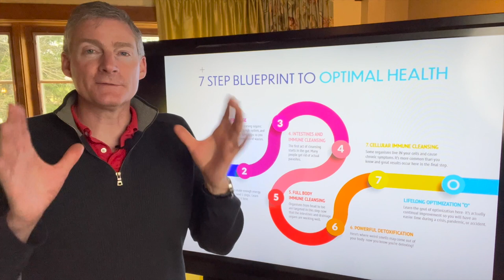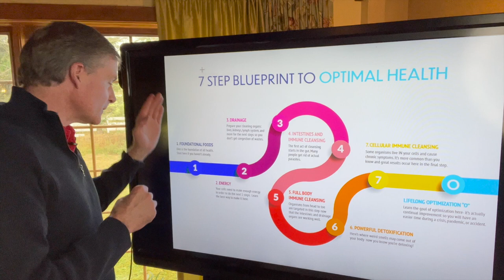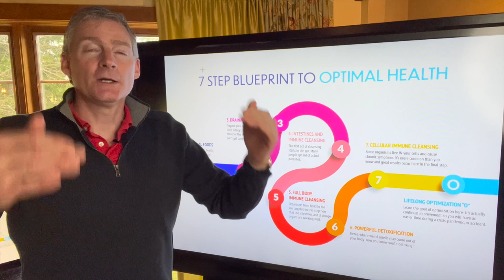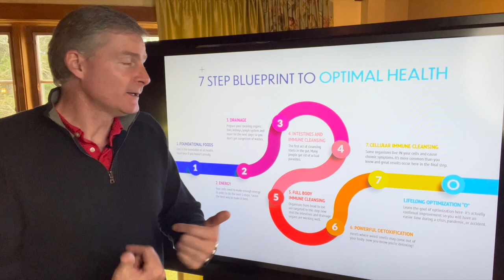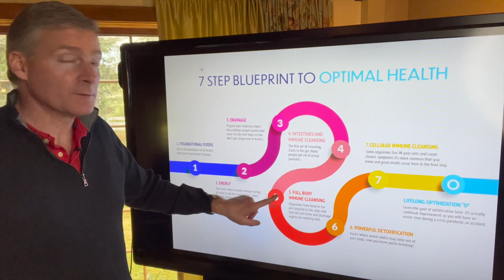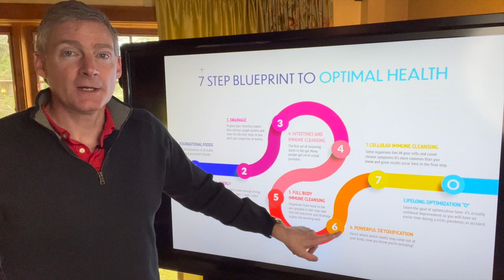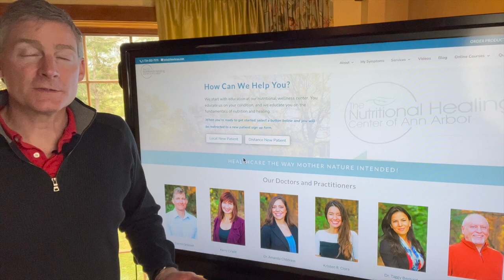Unlucky Exposures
7 Step Blueprint to Optimal Health Assessment and Summary…

Step 1: Is your diet correct for you?

1) Have you experimented with your diet enough to know exactly what your body needs to function its best for right now?

2) Is your diet keeping your blood sugar low enough so it is not feeding parasites, bacteria, and other nasty organisms?

3) Are you avoiding foods that may cause allergic reactions?

4) Are you eating enough protein to maintain the structure of your body? Your bones, muscles, teeth, and connective tissue are strong? You don’t bleed or bruise easily nor do you get sprains and strains of your joints and tendons easily?

5) Are you able to fast for a whole day or more easily? Can you go many hours between meals without needing snacks?

6) Are your blood labs looking good? The most important are: VLDL less than 19, A1C at 5.4 or lower, and your triglycerides are easily below 100.

Improving your diet to an excellent level does not always mean that these symptoms go away: arthritis, heart disease, diabetes, fatigue, brain fog, digestive problems, and others. An excellent diet could help these symptoms but there are 6 more steps where they are handled.

Step 1 is the foundation but it does not get rid of bad organisms such as mold, bacteria, and parasites or toxins such as metals, chemicals and radiation.

Step 2: Are your mitochondria making abundant energy for your body, cells, and systems to function well?

1) Do you have good energy throughout the day?
2) Is your immune system weak and you get colds and infections too easily frequently?
3) Do you have brain fatigue? Does it feel like your brain is fried?
4) Do your muscles feel like they are heavy? Do you have to drag your body around?

Step 3: Are your Drainage Organs working sufficiently well to move on to step 4?

1) Do you have constipation or diarrhea?

2) Does your body or armpits smell like garlic or onions even though you didn’t eat any?

3) Do you feel lymph nodes are swollen under your chin, in your neck, or under your armpits?

4) Do your kidneys ever hurt in your lower back?

5) Do you get right torso pain under the ribs in front?

6) Do you have trouble digesting fats?

The most appropriate lab test to get now is the “NHCAA Comprehensive Bio-Screen”

Step 4: Do you need to clean parasites and mucoid place out of your intestines?

1) Is your stomach bloated or distended?
2) Do you have any form of skin rashes?
3) Do you have any digestive problems?

Step 5: Do you need to clean your body of all kinds of nasty organisms including parasites?

1) Do you have arthritis that didn’t go away with step 1?

2) Do you have congestion in your sinuses, ears, or throat even if it is “Only seasonal” or “Only when I eat”?

3) If step 4 worked well for you, know that there’s probably more parasites hiding in your body outside of the intestines.  If step 4 didn’t work well, there’s probably parasites hiding outside of your intestines.

Step 6: Powerful Detoxification

The symptoms related to toxicity are “all chronic symptoms”. Yes, ALL of them.

An excellent urine lab test called “Total Toxic Burden” is the best test to show if you have chemicals, metals, and mold toxins also known as mycotoxins. Run this test to measure how much toxicity you have, especially chemical toxicity!

A simple, inexpensive at-home test for a RoundUp in you body is called glyphocheck.

These urine tests show everyone has excess chemical toxicity. Even people who have been on detox products for years still show non-metal toxins in abundance.

Toxicity of metals causes destruction of your body’s tissues which becomes the food for organisms. These organisms spread, replicate over time and release their own toxic chemicals. Radioactive Elements such are Radium create the inability to get better.

When you have toxicity, your diagnosis might be something like Lyme disease, Fibromyalgia, POTS, Depression, MS, Autoimmune, low hormones, osteoporosis, or a myriad of other names. Remember, these are collections of symptoms, not Causes of disease.

You may also be given the name of a Mechanism of disease such as Leaky Gut, histamine hypersensitivity, CIRS, food allergy, Autoimmune reaction, or my favorite: lactic acidosis. Remember, these are Mechanisms of poor health, they are not Causes of disease.

Step 7: Deep Cellular Immune Cleansing
1) Do you have arthritis that didn’t go away in step 1 or 5?
2) Do you have Body or Brain Fatigue that did not go away in steps 2, 4, 5, or 6?

The organisms in step 7 like to hide inside cells in order to avoid the immune system. They love the joints where they cause arthritis. They love the brain where they cause depression and brain dysfunction. Theses organisms cause exhaustion, muscle stiffness, nerve pain, heart symptoms, and dizziness.